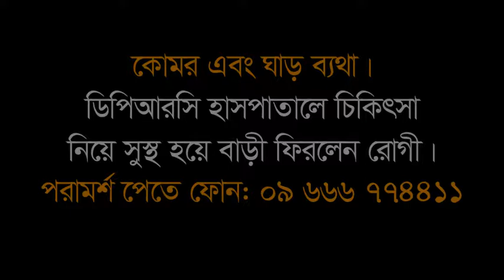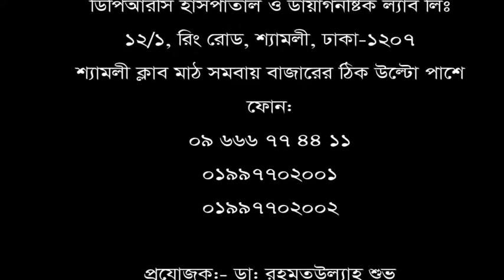কোমর এবং ঘাড় ব্যথা || DPRC Hospital ltd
কোমর এবং ঘাড় ব্যথা।
ডিপিআরসি হাসপাতালে চিকিৎসা নিয়ে সুস্থ হয়ে বাড়ী ফিরলেন রোগী।
পরামর্শ বা এপয়েন্টমেন্ট পেতে ফোন: ০৯ ৬৬৬ ৭৭৪৪১১, ০১৯৯৭৭০২০০২